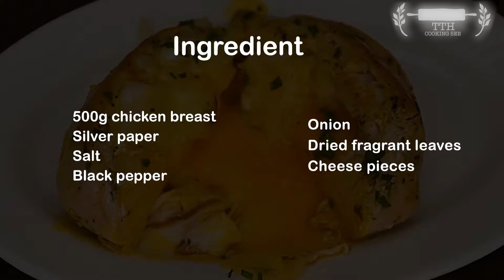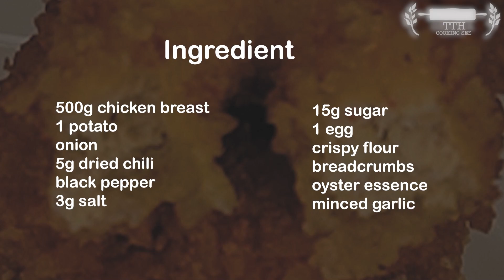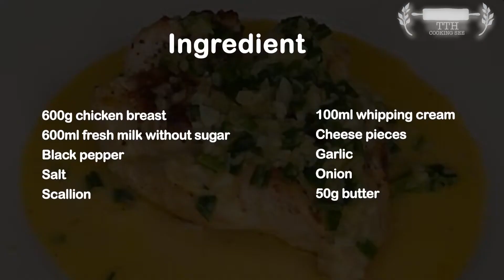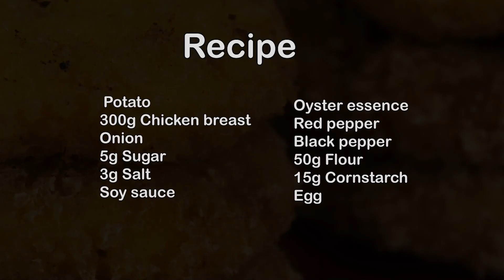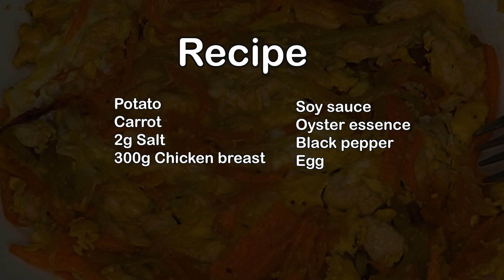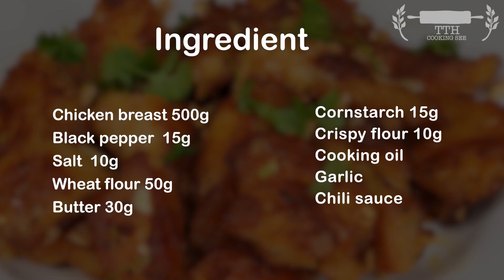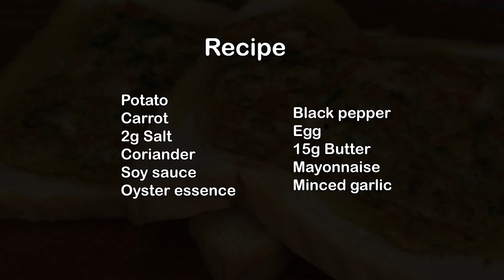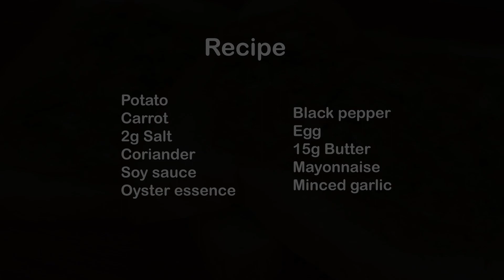6 most Delicious and Easy chicken breast recipe you can make in 10 minutes! Extremely delicious!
6 most delicious and easy chicken breast recipe you can make in 10 minutes! Extremely delicious!

My channel is : TTH Cooking See .All my videos are about : simple home cooking ideas , cakes , birthday cakes , simple home made recipes , simple breakfasts.
제 채널은 TTH Cooking See 입니다. 제 모든 비디오는 간단한 가정 요리 아이디어 , 케이크 , 생일 케이크 , 간단한 집에서 만드는 요리법 , 간단한 아침 식사에 관한 것입니다.
Mi canal es: TTH Cooking See. Todos mis videos son sobre: ideas simples de cocina casera, pasteles, pasteles de cumpleaños, recetas caseras simples, desayunos simples.
Meu canal é : TTH Cooking See . Todos os meus vídeos são sobre : idéias simples de culinária caseira , bolos , bolos de aniversário , receitas caseiras simples , cafés da manhã simples.
قناتي هي: TTH Cooking See. جميع مقاطع الفيديو الخاصة بي تدور حول: أفكار بسيطة للطهي المنزلي ، كعكات ، كعكات عيد ميلاد ، وصفات منزلية بسيطة ، وجبات إفطار بسيطة.
Мой канал: TTH Cooking See. Все мои видео о: простых идеях домашней кухни, тортах, тортах ко дню рождения, простых домашних рецептах, простых
завтраках.
मेरा चैनल है:TTH Cooking See मेरे सभी वीडियो इस बारे में हैं: साधारण घरेलू खाना पकाने के विचार, केक, जन्मदिन का केक, सरल घर का बना व्यंजन, साधारण नाश्ता।
Mein Kanal ist: TTH Cooking See Alle meine Videos handeln von: einfachen Hausmannskostideen, Kuchen, Geburtstagstorten, einfachen hausgemachten Rezepten, einfachen Frühstücken.
Ma chaîne est : TTH Cooking See. Toutes mes vidéos traitent de : idées simples de cuisine maison, gâteaux, gâteaux d'anniversaire, recettes maison simples, petits déjeuners simples.
Mijn kanaal is: TTH Cooking See .Al mijn video's gaan over: eenvoudige ideeën voor thuis koken, taarten, verjaardagstaarten, eenvoudige zelfgemaakte recepten, eenvoudig ontbijt.